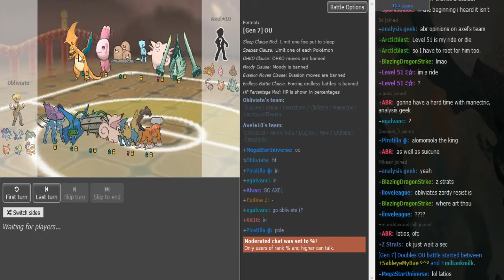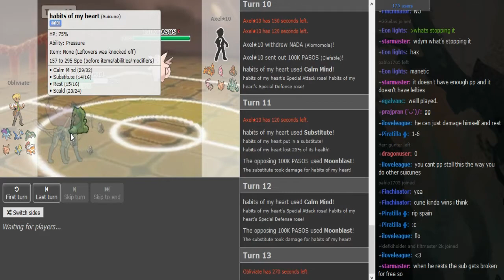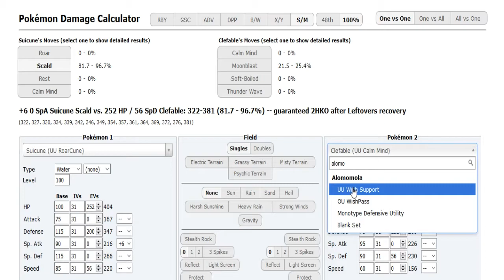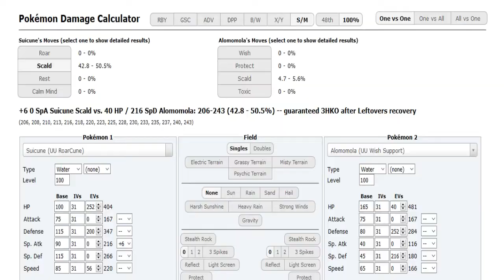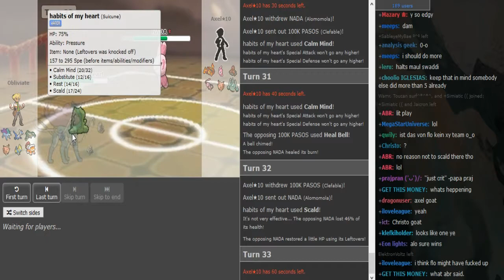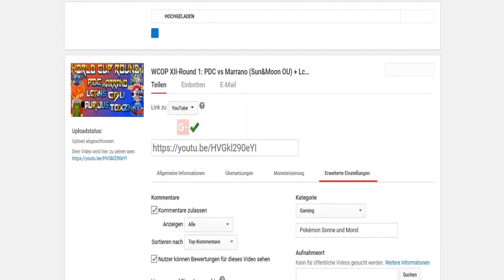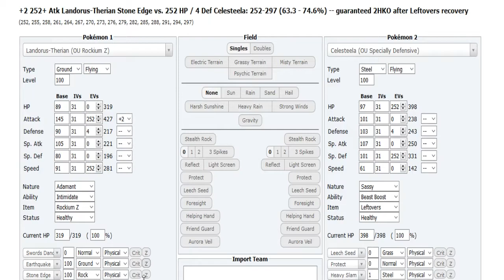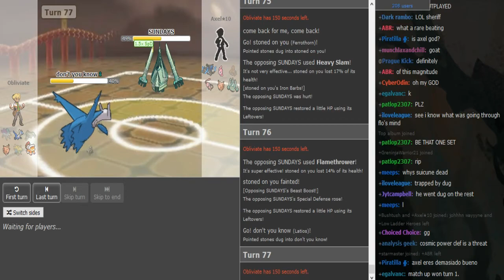World Cup of Pokémon XII-Round 1: Obliviate vs Axel10 (Sun&Moon OU) w/Dokkerich